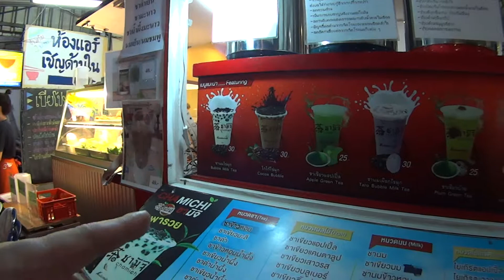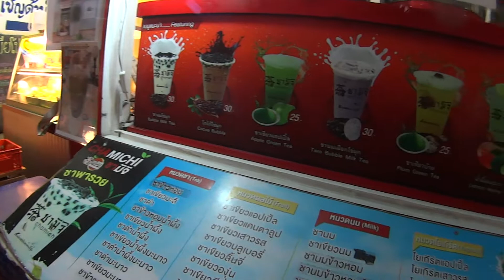Bangkok, Thaí-Lan ngày 19 tháng 7, 2018 [Phần 39/44]